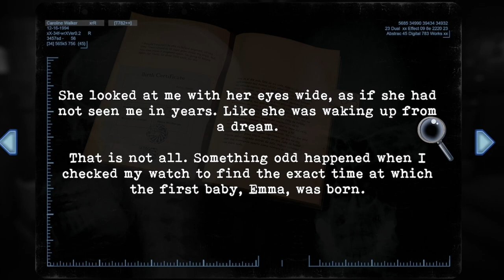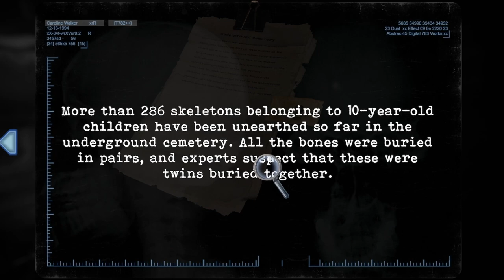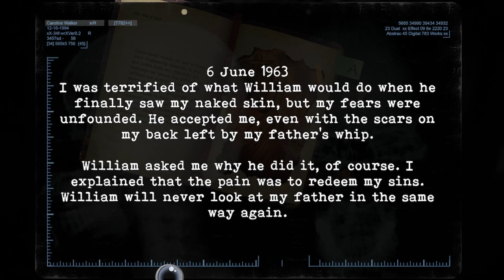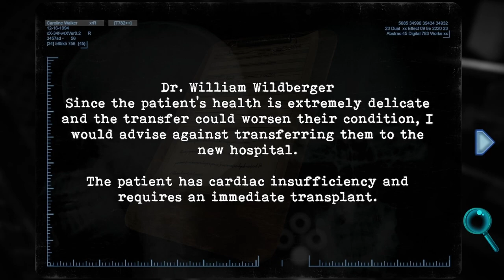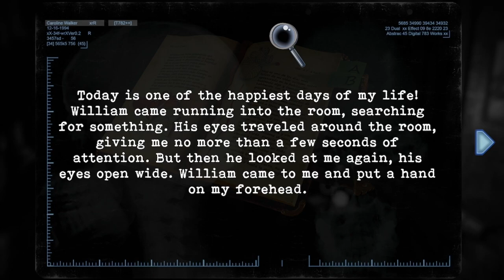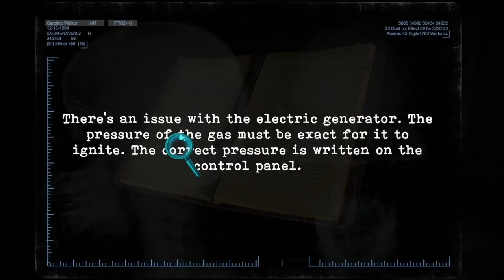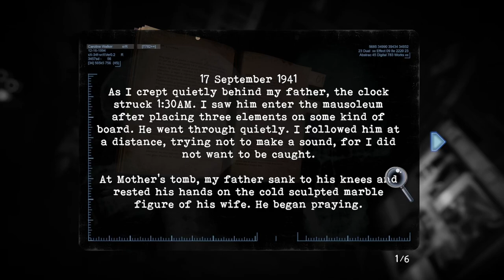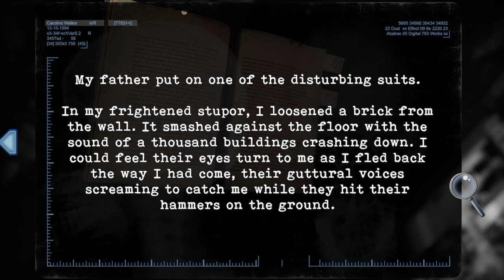Tormented Souls Playthrough Part 01: To the Main Hall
Old-school survival horror that takes place where else but of course, a hospital.

Let's see if it was worth the wait.

Steam Description:
Survival Horror inspired by the original Resident Evil and Alone in the Dark series. With a fresh twist on the fixed perspective adventure, Tormented Souls modernises for a new generation - as Caroline Walker investigates the mysterious disappearance of twin girls in a terrifying mansion.